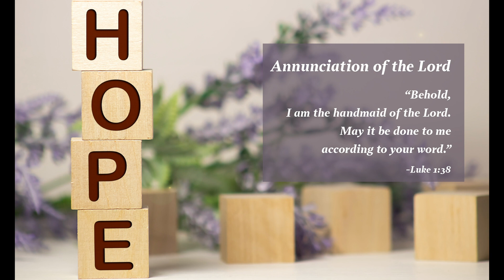Feast of the Annunciation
Faith Offman shares her reflection and challenges us to say "Yes" to our own Annunciation.